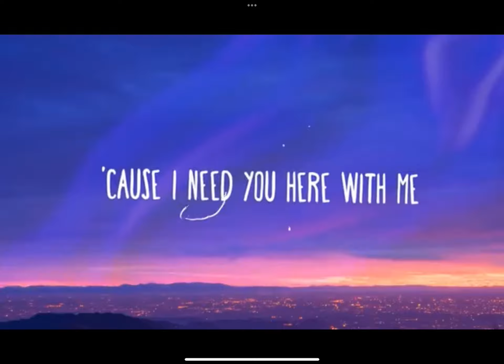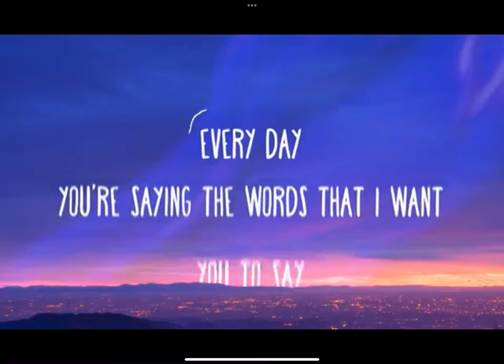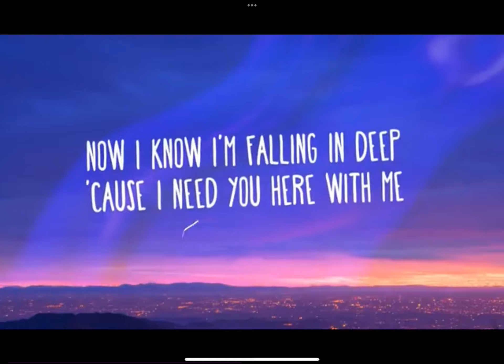Marshmello, CHVRCHES - Here With Me [Lyrics v840P] (Apr 28, 2024) [Full Song]